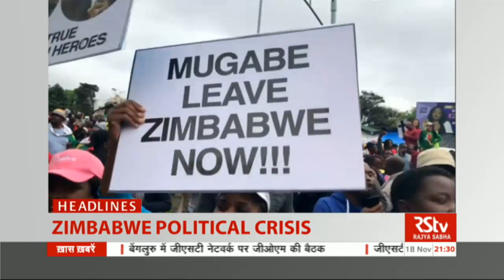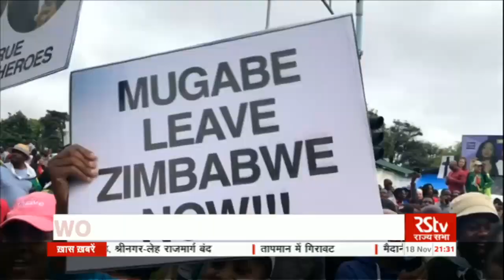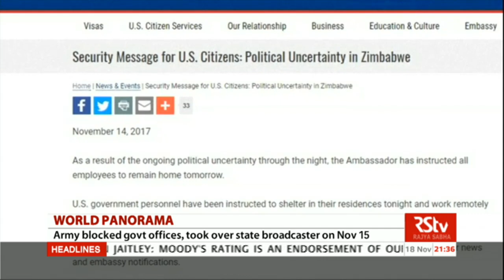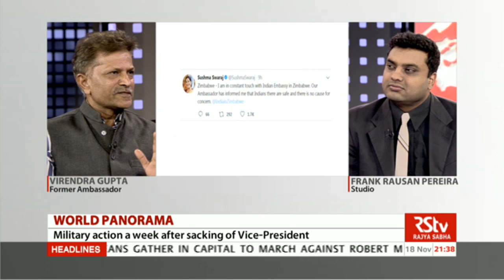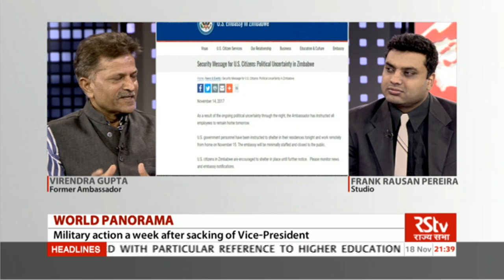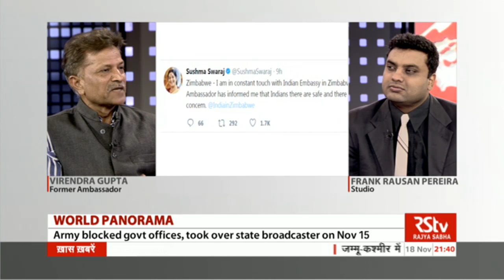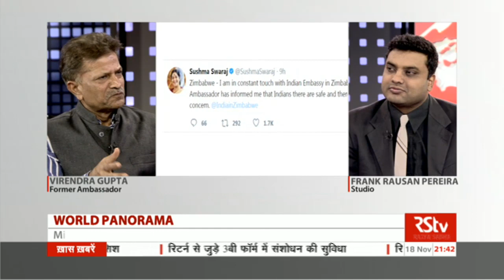World Panorama – Episode 299| Political crisis in Zimbabwe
Guest: VIRENDRA GUPTA, Former Ambassador